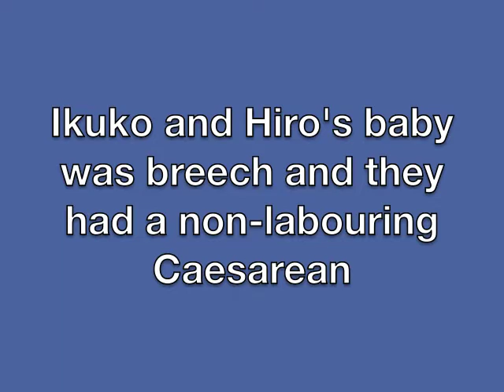Ikuko ... Part 1 ... Using The Pink Kit To Prepare For A Non-Labouring Caesarean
Your pregnant body is always preparing to go into labour and to have a vaginal birth. The Mind knows it won't but the body and your baby doesn't. Since the early 1970s families have used The Pink Kit skills to prepare for the birth of their baby even when they know they will have a non-labouring Caesarean.

The Pink Kit is now Birthing Better Childbirth Preparation and there are 20 online childbirth skills courses!